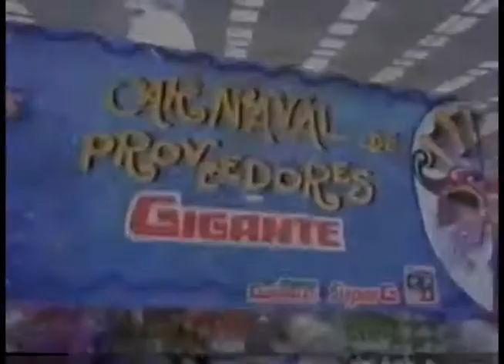Comerciales mexicanos: Gigante 2000 5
Carnaval de proveedores del extinto supermercado